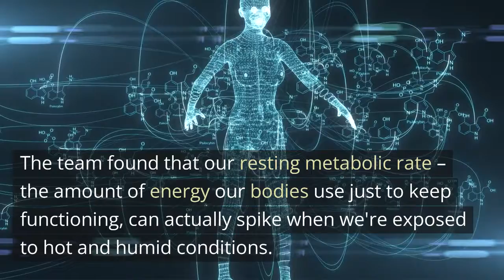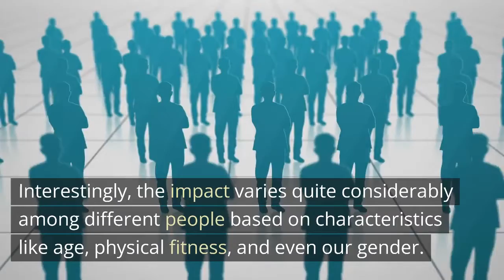The Fever Pitch: Human Heat Tolerance Metabolic Mysteries - Neuroscience News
Delve into the fascinating world of human heat tolerance, exploring the groundbreaking research led by Professor Lewis Halsey and his team at the University of Roehampton, UK.

In this video, we uncover the mysteries of the human body's upper critical temperature (UCT) – a threshold between 104°F and 122°F beyond which our resting metabolic rate can spike.

The implications of this discovery are far-reaching, influencing various aspects of our lives from working conditions and sports performance to medical treatments and international travel.

The video also highlights the team's ongoing investigation into how heart function reacts to temperatures beyond the UCT, with an intriguing focus on the diverse responses between different individuals, particularly across genders.